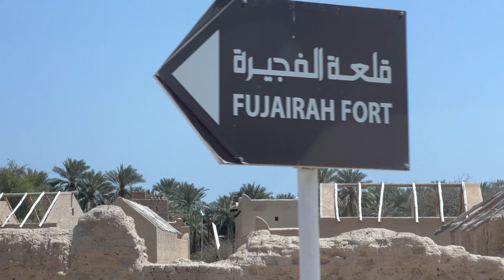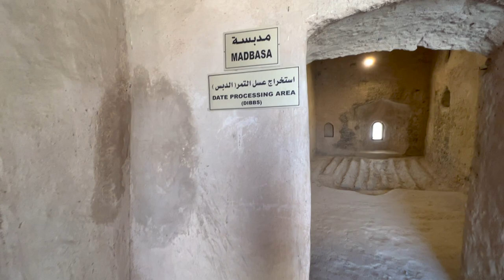Fujairah Fort I The Oldest and Largest Fort in the UAE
Fujairah Fort (قلعة الفجيرة) is located in the city of Fujairah.  It is the among the oldest as well as the largest forts in the United Arab Emirates (UAE). It is one of the main tourist attractions in the city of Fujairah. It is dating back to the 16th century.

It is open from 8am - 5pm